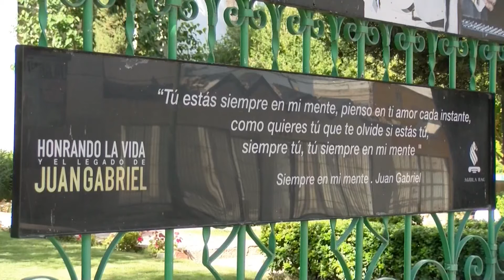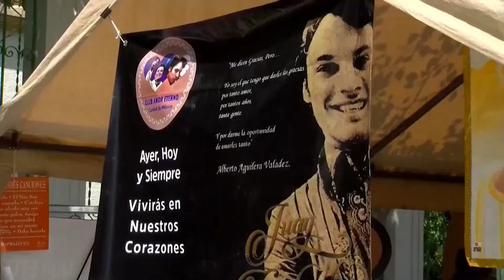Ciudad Juárez, recuerda a Juan Gabriel tras cinco años de la muerte de su ídolo.